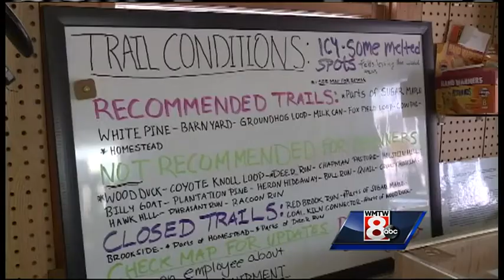Winter-related businesses cheer snow's arrival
Snow lovers and businesses relying on winter weather woke up Wednesday morning to a late Christmas gift. More gifts are on the way as colder air, at least in the short term, means the snow is here to stay.